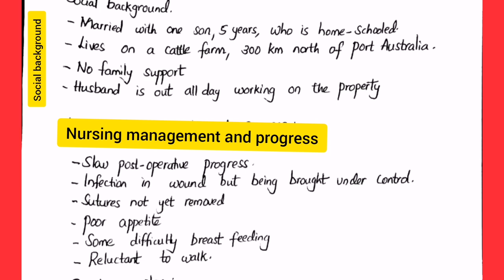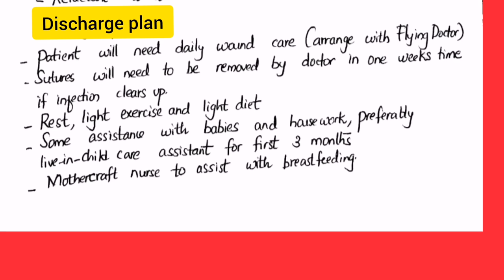OET WRITING SAMPLE LETTER FOR NURSES - OET A GRADE LETTER/OET REFERRAL LETTER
oet writing sample for nurses
oet a grade letter
oet b grade letter
oet writing for nurses
oet writing samples
oet writing samples for nurses
oet model letter
oet letter format
how to write a letter in oet
how to organise case notes in oet
how to select case notes in oet
writing tips
oet writing tips
oet writing tips to get a score
oet writing tips to get b score
oet writing tips to get b grade
oet writing made easy
practice oet writing
oet writing exercise
how to plan oet writing
Supernatural family
Mallu family
കാതു കുത്തു കല്യാണം 👌
അച്ഛനും അമ്മയും വീട്ടിലെത്തി
ഇച്ചു കുട്ടന്റെ ബർത്ത്‌ ഡേ സെലിബ്രേഷൻ 😍vlog 257
Ashna and saleel
MEDCITY INTERNATIONAL ,E2 OET ,OET VS IELTS ,OET MALAYALAM ,OET READING SAMPLES FOR NURSES ,OET WRITING SAMPLE ,OET LISTENING SAMPLE ,OET SPEAKING SAMPLE ,HOW TO SCORE B GRADE IN OET READING ,MEDCITY INTERNATIONAL ACADEMY ,OET WITH ANJU ,SWOOSH ENGLISH ,JOBINS TRAINING ,BEST OET TIPS ,OET SELF STUDY ,OET Speaking –Role Play In Different Settings ,OET Speaking most powerful tips and tricks ,oet speaking roleplay ,best oet listening tips ,home visit ,OET 30 DAYS STUDY PLAN ,